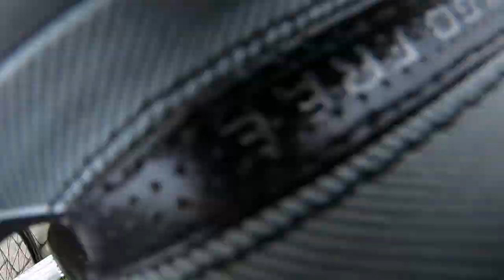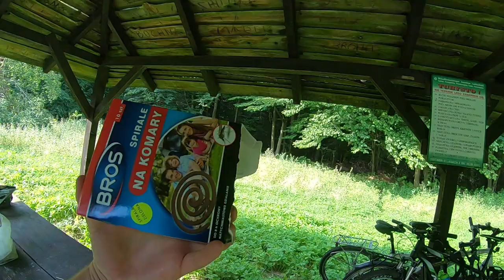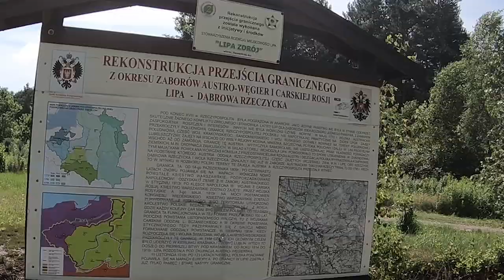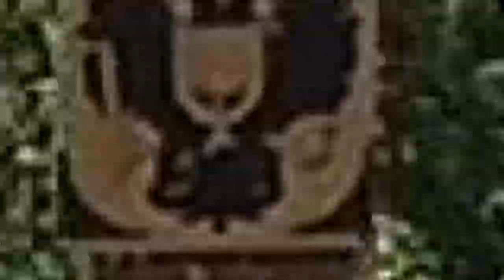Rowerem Wzdłuż Wisły - Lasy Janowskie - Sandomierz i Okolice (1/2)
Rowerowa przygoda w okolicach Sandomierza i Lasów Janowskich podążać będzie wzdłuż Wisły. Ten zakątek Polski jest bogaty w sady, płaskie dobrze przygotowane drogi i sąsiedztwo wielkich rzek, które rządzą całym obszarem i kształtują wygląd terenu. Wisła i San również  się tutaj spotykają. Nie ma również wycieczki rowerowej bez nuty rozrywki a to znaleźć można wstępując do małego wiejskiego sklepiku. Tutaj o sprawach lokalnych, życiu ludzi we wiosce i trapiących ich problemach można dowiedzieć się z pierwszej ręki. Życie cieszy najbardziej kiedy po wyczerpującej podróży można liczyć na zimne piwko, lodzika z lodóweczki czy choćby laskę kiełbasy, a szczery uśmiech lokalsów jest niezastąpiony.
Wszystkie powyższe oraz inne tematy rowerowej eskapady znajdziecie właśnie w tym odcinku.

Trasa:
Zaklików (dojazd pociągiem z Rzeszowa) - Wiata w Lasach Janowskich - Lipa- Ujście Sanu do Wisły - Sandomierz

Muzyka:
Masa Squad - Bracia Figo Fagot - Najebany to do domu PSR-s950 /Keyboard cover HD
Abe def - Bracia Figo Fagot Magiczna Kraina Instrumental Cover

Dzięki, że tu jesteś. Jeżeli zainteresowały Cię prezentowane na kanale materiały lub dostarczyły Ci pomocnych informacji to zachęcam do Twojej reakcji. Każda drobna aktywność czy dobre słowo idące w świat przyda mi się bardziej, niż może Ci się to wydawać. Pozdrawiam, Maciej